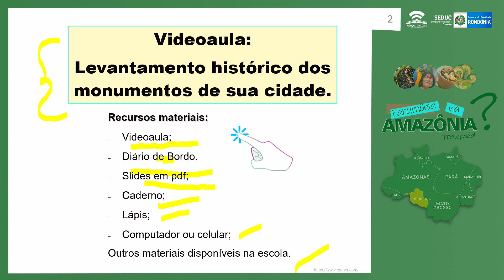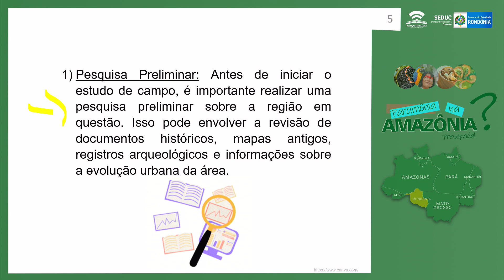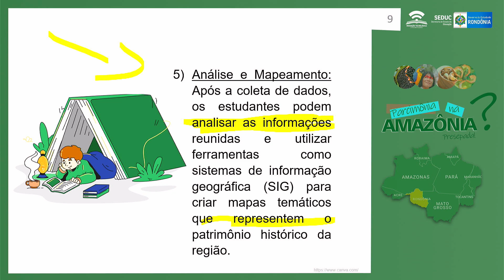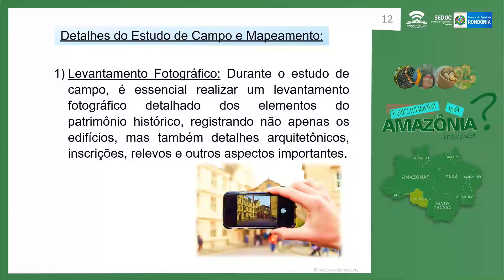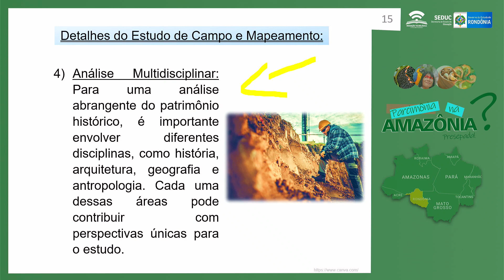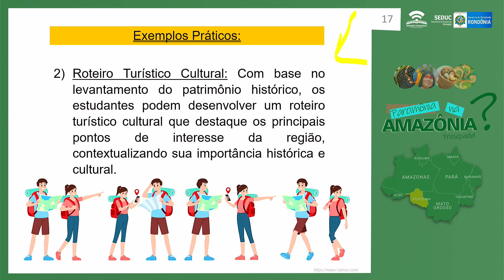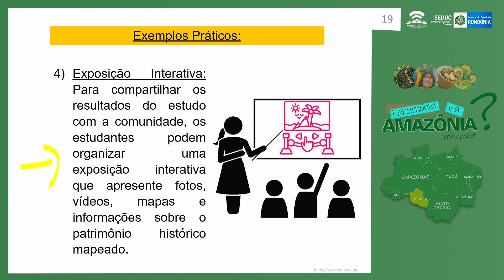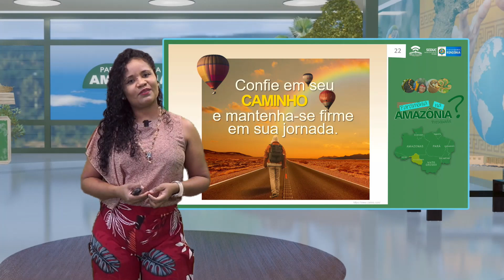AULA 14 A 16 - LEVANTAMENTO HISTÓRICO DOS MONUMENTOS DE SUA CIDADE - 3° ANO - 2024